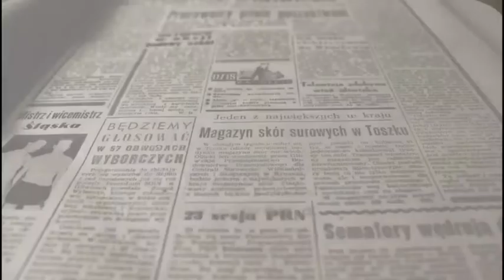Campaña Dona 1€ por Navidad Elda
La Mesa ISAE organiza la campaña ‘Dona 1 euro por Navidad’ para recaudar fondos para las familias de Elda atendidas por las ONG